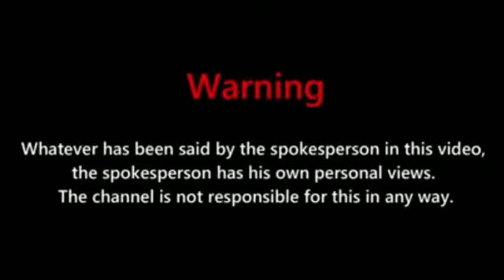समस्तीपुर कल्याणपुर प्रखंड के वार्ड सचिव संघ की बैठक हुई कालाजार भवन परिसर मे निपीन कुमार पोद्दार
कल्याण पुर प्रखंड के वार्ड सचिव संघ की बैठक  हुई कालाजार भवन परिसर मे  जिसकी अध्यक्षता प्रखंड अध्यक्ष निपीन कुमार पोद्दार ने की इस बैठक मे उपस्थित वार्ड सचिव संघ के जिला अध्यक्ष करुणा शंकर जी जिला उपाध्यक्ष अनिल कुमार जी मोरवा प्रखंड अध्यक्ष श्री मति जयमाला सिंह

 कल्याण पुर प्रखंड अध्यक्ष निपीन कुमार जी प्रखंड उपाध्यक्ष प्रशांत कुमार सिंह जी और बैठक में उपस्थित प्रखंड के सभी वार्ड सचिव के उपस्थिति मे प्रखंड विकास पदाधिकारी महोदय जी को माँग पत्र सौंपा गया वो निम्न प्रकार है
पंचायती राज विभाग द्वारा नोटिफिकेशन जारी किया जा चुका है की मुख्यमंत्री सात निश्चय योजना के तहत हरघर नलजल योजना को सुचारु रुप से चलाने के लिए प्रत्येक वार्ड मे एक अनुरक्षक को रखना है जिसमे वार्ड सचिव को पहला प्राथमिकता है वार्ड सचिव अनुरक्षक के रुप में नहीं रहना चाहेंगे तभी कमिटी के दूसरे व्यक्ति को अनुरक्षक मे रखना है
लेकिन इस प्रखंड में पंचायती राज विभाग के नियम कानून को धज्जियां उराते हुए वार्ड मैंबर मनमानी करके बगैर वार्ड सचिव के हस्ताक्षर अथवा फर्जी हस्ताक्षर से डाटा आपरेटर के मिली भगत से अपने अपने पुत्र अथवा पति को अनुरक्षक बना लिया है जबकि ये कार्य वार्ड सचिव का है इसी आक्रोश में प्रखंड विकास पदाधिकारी जी को माँग पत्र सौंपा गया जिसमें प्रखंड विकास पदाधिकारी ने आश्वासन दिए की जितने फर्जी रुप से अनुरक्षक बन गए हैं उनको हटाकर वार्ड सचिव को प्राथमिकता देते हुए अनुरक्षक मे रख्खा जाएगा तब जाकर सभी वार्ड सचिव शांत हुए और बैठक समाप्त किया।